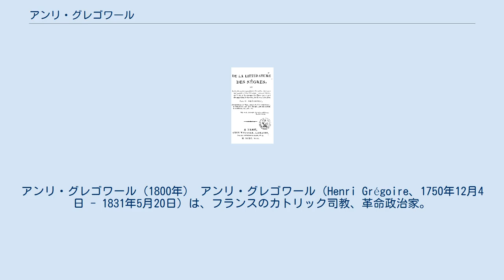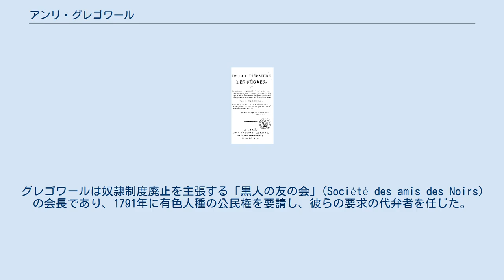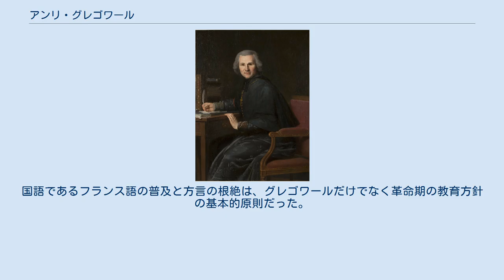アンリ・グレゴワール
アンリ・グレゴワール（1800年） アンリ・グレゴワール（Henri Grégoire、1750年12月4日 - 1831年5月20日）は、フランスのカトリック司教、革命政治家。
グレゴワール師（l'abbé Grégoire）と呼ばれることも多い。
 フランス革命時の代表的なヒューマニスト、平等主義者であった。
 ダヴィッド「球戯場の誓い」より。
中央がグレゴワール。
 『黒人の文学について』（1808年） グレゴワールはリュネヴィル近郊のヴェオ(Vého)に生まれ（当時はロレーヌ公国領）、アンベルメニル(fr)小教区の主任司祭に任命された。
 1788年、グレゴワールはユダヤ人の生活条件の向上を訴える有名な論文をメスの王立科学アカデミーに提出した。
 翌1789年に三部会が招集されると、ナンシー選挙区の代議士に選ばれた。
グレゴワールは聖職者（第一身分）であったにもかかわらず第三身分に参加し、同年6月の第三身分を中心とした国民議会の開催を積極的に支持した。
グレゴワールは、ジャンセニスムやガリカニスムに共鳴して革命を支持する聖職者のグループの中で目立った存在になった。
 バスティーユ襲撃以降は、貴族や教会の特権の剥奪を先導した。
1790年に聖職者民事基本法が制定されると、真っ先に憲法への忠誠を宣誓し、ブロワの立憲派司教に選出された。
グレゴワールは奴隷制度廃止を主張する「黒人の友の会」(Société des amis des Noirs)の会長であり、1791年に有色人種の公民権を要請し、彼らの要求の代弁者を任じた。
 1791年6月にルイ16世が国外逃亡を企てたヴァレンヌ事件が起きると、グレゴワールは君主制に強く反対し、1792年9月21日の国民公会で王政廃止を提議、11月には国王を裁判にかけることを提議した。
グレゴワールはその直後に国民公会の議長に選出された。
ただしルイ16世を死刑とした裁判には旅行中で参加していない。
 1794年、テルミドールのクーデターでマクシミリアン・ロベスピエールが処刑された後、グレゴワールは彼の行った文化破壊行為をヴァンダリズム（グレゴワールの造語）と批判し、その後は信仰の自由を支持する発言を行うようなった。
グレゴワールは公共図書館の再興や、植物園の設立、技術教育の改善などの事業を行った。
 総裁政府時代の1795年9月に五百人会の議員に、1799年のブリュメールのクーデター以降は新設の立法院の議員になり、1800年に議長に選ばれた。
1801年12月には護憲元老院の議員に選ばれた。
グレゴワールはレジオンドヌール勲章のコマンダン（コマンドゥール）を受章し、フランス学士院の会員に選ばれた。
しかしグレゴワールはナポレオン・ボナパルトとローマ教皇との和解に反対し、1801年のコンコルダートの後、1801年10月8日に司教を辞職した。
彼はナポレオンの皇帝即位を認める1804年5月の元老院決議に反対した5人の議員のひとりだった。
また、ナポレオンが新しい貴族を作ったことや、ジョゼフィーヌとの離婚にも反対した。
グレゴワールはその後イギリスやドイツを旅行したが、1814年にナポレオンが追放されると帰国して、帝政に反対する活動を扇動した。
 王政復古時代には革命家のグレゴワールは危険人物とされた。
フランス学士院から追放され、退職させられた。
1819年にグレゴワールはイゼール県の下院議員に選ばれたが、エリー・ドゥカズ首相によって選挙は無効とされ、以降は隠居生活を送った。
 1831年にパリで没し、モンパルナス墓地に埋葬された。
1989年のフランス革命200周年祭で、遺灰がパンテオンに移された。
 グレゴワールはまたフランス語の方言撲滅を主張した人物としても知られる。
グレゴワールは「総人口2800万人のうち、600万人はフランス語を知らず、600万人は片言しか話せない」ことを報告した。
革命のスローガンである自由と平等を達成するためには、国民が俚言（パトワ）を捨てて標準のフランス語を話す必要があるとした。
 グレゴワールは革命以前の1788年の論文以来、一貫して方言の根絶を主張してきた。
方言の現状を知るため、1790年に43項目からなるアンケートを作って各地の知人、知識人、議員、聖職者たち、ジャコバン・クラブなどに送った。
国語...